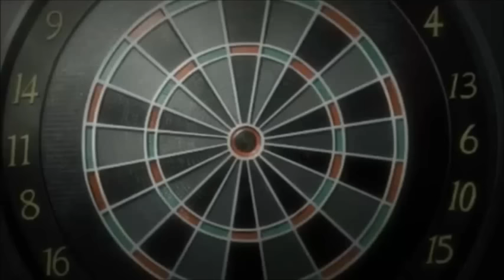Light (Kira) meets Near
There was already a video of this, but I felt it necessary to upload a similar video. The difference is that my video lasts until the "To be continued..." screen. This is one of my favorite moments in Death Note. Especially because of Near's edited theme that's used. Feel free to post comments, like, etc.